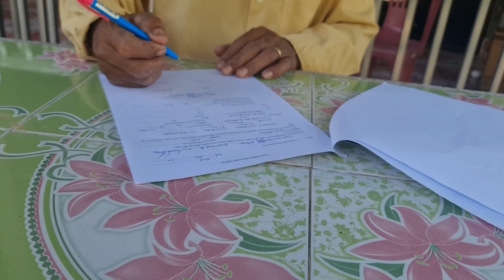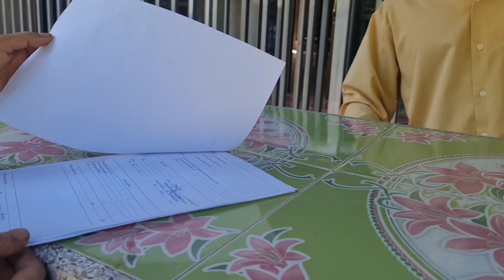Salinaหนูนา เตรียมขอบ้านเลขที่